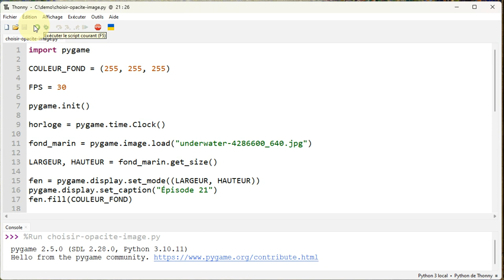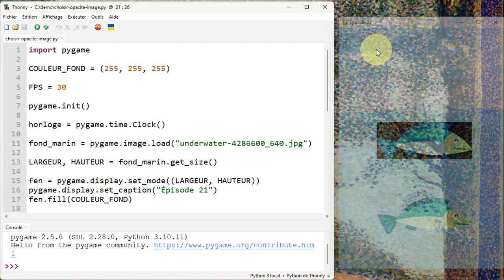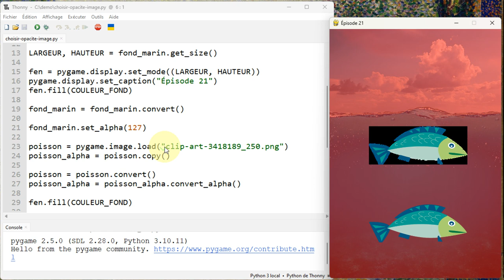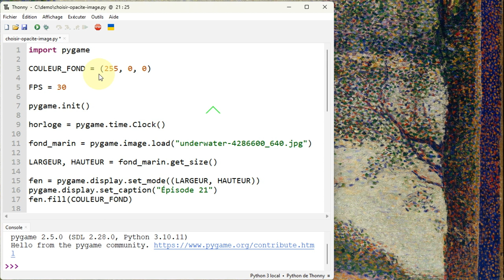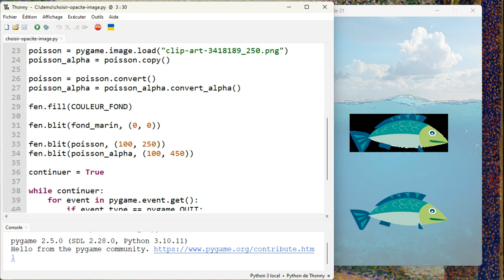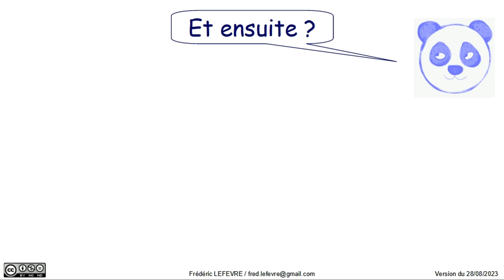Pygame - Épisode 21 - Choisir la transparence ou l'opacité d'une image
👉 Comment choisir la transparence d'une image lors de son affichage dans la fenêtre Pygame ? Comment prendre en compte la transparence d'une image au format PNG ?

📋 00:00 Initiation à Pygame - Épisode 21 - Choisir la transparence ou l'opacité d'une image
00:30 Fonctionnement de l'exemple avec des images au format JPEG ou PNG
01:00 Afficher l'image de fond avec set_alpha( ) pour avoir de la transparence
01:52 Expérimentation en changement la couleur de fond
02:20 Diminuer la transparence avec un alpha de 200 ou l'augmenter avec un alpha de 50
03:15 Prendre en compte la transparence d'une image au format PNG avec convert_alpha( )
05:07 Et ensuite ?